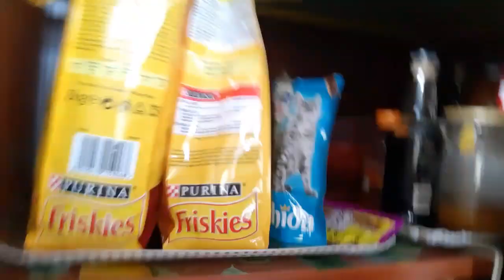VLOG 8-9-10 APRILE PAROLE PAROLE♡ CRIS75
VLOG CRIS75..Da questa settimana inizierà questa nuova tipologia di video. così vi farò entrare nella mia vita di tutti i giorni ragazze...aspettando le Live. spero possa piacervi ❤RINGRAZIO CHIUNQUE MI DEDICHERÀ UN PO' DEL SUO TEMPO PERCHÉ IL TEMPO È LA COSA PIÙ PREZIOSA CHE ABBIAMO...Se volete contattarmi su ISTAGRAM Cris75...oppure FACEBOOK Cristina Osimio...GRAZIE a tutti di ❤